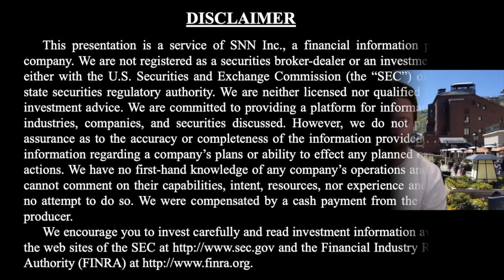Chesapeake Gold on Corporate Highlights, PEA Results Announcement and Heap Leach Process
SNNLive caught up with Alan Pangbourne, CEO and Director of Chesapeake Gold Corp. (TSX-V: CKG) (OTCQX: CHPGF), via Zoom to discuss (Click the time stamp to jump to each answer, or watch it all):

00:47 Highlights from Chesapeake Gold for last two years: new management team in January 2021, changing approach to deposit and recent PEA results
2:59 New approach that led to announcement of PEA Results on July 26, 2021
6:45 Alan Pangbourne's background

SNN Network is a proud media sponsor for the upcoming Precious Metals Summit 2021 at the Beaver Creek Virtual Event, September 8-11, 2021.

The interview may contain forward looking statements about Chesapeake Gold Corp. See Chesapeake Gold Corp.'s periodic filings with SEDAR and the Securities and Exchange Commission for more complete information.

About Chesapeake Gold Corp.

Chesapeake Gold Corp. is focused on the discovery, acquisition and development of major gold-silver deposits in North and South America. Chesapeake’s flagship asset is the Metates project (“Metates”) located in Durango State, Mexico. Metates hosts one of the largest undeveloped gold-silver-zinc deposits in the Americas with over 20 million ounces of gold and over 550 million ounces of silver.

Chesapeake also has developed an organic pipeline of satellite exploration properties strategically located near Metates. In addition, the Company owns 74% of Gunpoint Exploration Ltd. (“Gunpoint“) which owns the Talapoosa gold project in Nevada.